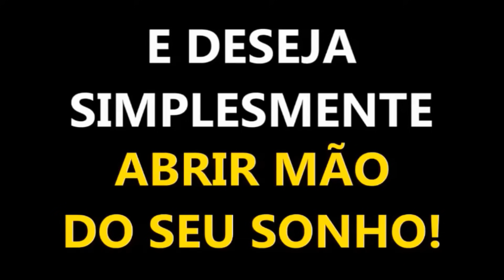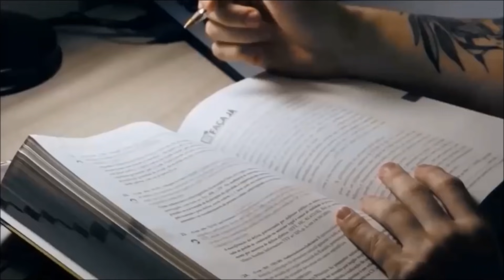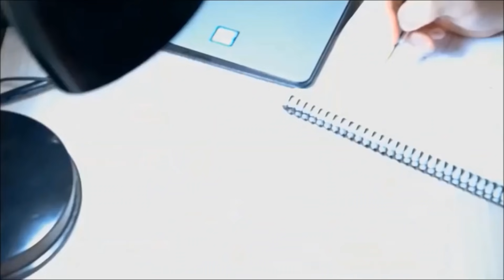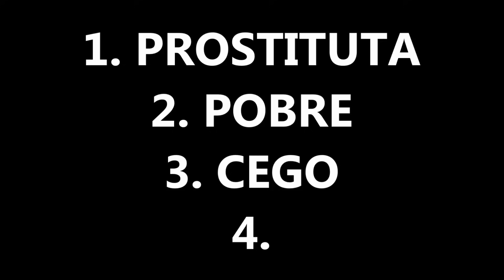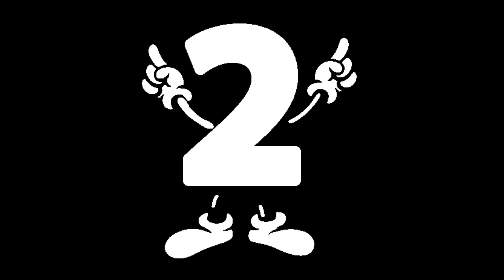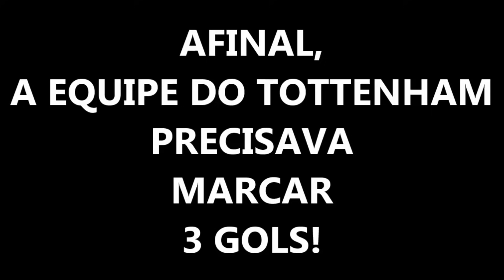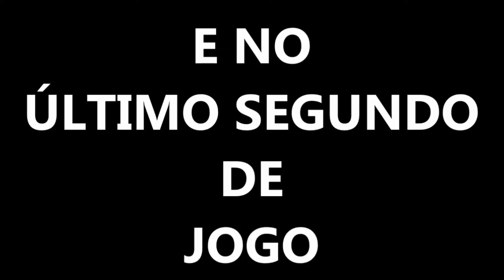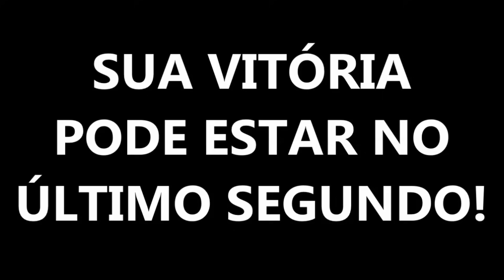Os 5 MELHORES MOTIVACIONAIS de 2019!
Orador:
Silas Malafaia